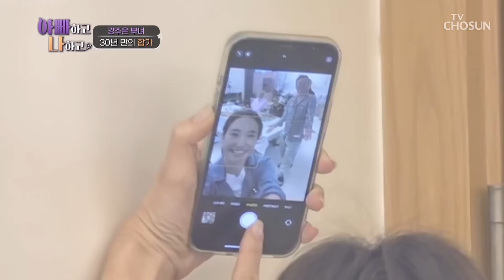딸 강주은 표 요리에 푹 빠진 스윗한 마미&대디🥰 TV CHOSUN 231213 방송 | [아빠하고 나하고] 2회 | TV조선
온 가족이 다 함께 즐기는 강주은 표 첫 한식 한상차림

[아빠하고 나하고 — 2회]